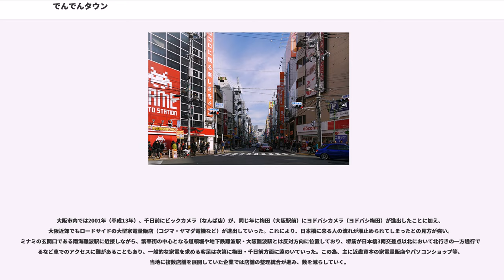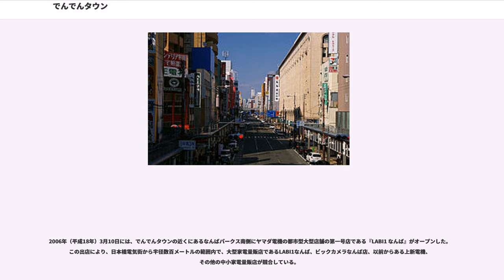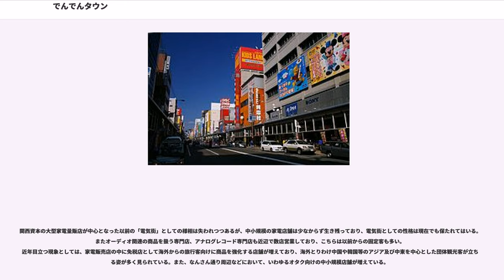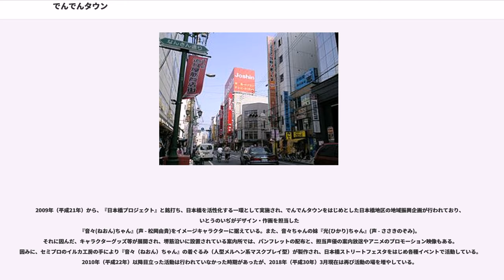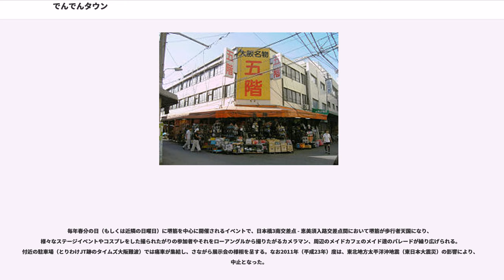でんでんタウン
でんでんタウンは、大阪府大阪市浪速区日本橋3丁目から5丁目周辺にかけて広がる電気街。

「日本橋」や「ポンバシ」と通称されることも多い。日本橋は中央区日本橋1～2丁目と浪速区日本橋3～5丁目に分かれている。電気街はおおむね浪速区側、北はなんさん通りから南は名呉橋跡の阪神高速1号環状線えびす町入口付近までの堺筋（日本橋筋）周辺に展開しており、最寄り駅は中央区日本橋に位置する地下鉄日本橋駅や近鉄日本橋駅ではなく、地下鉄堺筋線で一駅南の恵美須町駅や南海難波駅となる。メインストリートとなる堺筋には大型量販店等が軒を並べ、歩道には防犯カメラが設置されたアーケードが整備されている。

ヨドバシカメラが梅田、ビックカメラが千日前、ヤマダ電機が難波（厳密には今宮）へ相次いで出店したことや、ニノミヤやマツヤデンキの経営破綻、上新電機が日本橋の既存店舗を電気製品以外のホビー商品メインの店舗に切り替えたことなどもあって、家電量販店の数は徐々に減少し、堺筋にもコンビニエンスストア、飲食店等他業種の出店が徐々に増加している。家電以外に、電材や各種部品・工具等を扱う店舗もあり、電気街だけではない多岐に渡る趣味嗜好の専門店街を形成している。

堺筋の西側にも多くの店舗があり、特に通称「オタロード」と呼ばれる界隈が近年活況を呈している。正式名称は「日本橋筋西通商店街」だが、この呼称は地元でもほとんど使われない。

その他、近接する「五階百貨店」「日本橋商店会」と呼ばれる一帯には小規模な中古家電店や道具屋・古着屋などが密集しており、昔ながらの日本橋の雰囲気を醸し出している。

2005年（平成17年）からは、春分の日もしくは近日の日曜日に「日本橋ストリートフェスタ」が開催されている。年に一日限りという条件ではあるが、従来からの日本橋電気街の中心だった堺筋を約700メートルにわたって午後から夕方までの数時間歩行者天国として開放し、同時にパレードなどのイベントを行っている。2010年（平成22年）は主催者発表によれば20万人以上の来街者が集まった。

往古は名呉（なご）の浜などと呼ばれた海岸だった。大坂市街が形成されて行く江戸時代初期に、日本橋から名呉橋まで南北に長い町域となったこともあって、名呉町（なごまち。名護町とも表記）から長町（ながまち）に転訛したとされる。

当初は北から順に長町茂助町・長町清助町・長町尾張坂町・長町谷町・長町毛皮屋町・長町喜左衛門町・長町甚左衛門町・長町新助町と続き、南端が単に長町という町名だったが、元禄年間までに長町1～9丁目となった。1792年（寛政4年）に長町1～5丁目が日本橋1～5丁目に改称され、長町は6～9丁目だけとなった。このときの日本橋と長町の境界は現在の中央区と浪速区の境界におおむね一致する。

市街縁辺部の街道筋に伸びる長町には旅籠や木賃宿が立ち並んだ。都市流入人口の一時的な滞留地に加えて、失業者の滞留地の性格も次第に帯びるようになり、長町の東西に隣接する天王寺村・難波村・今宮村の各一部にあたる長町裏に大坂最大のスラム街が形成されるに至った。上方落語の「貧乏花見」には長町裏の住民が花見に出かける様子が描かれている。

1897年（明治30年）の大阪市第1次市域拡張の際に、難波村の全域と天王寺村・今宮村のそれぞれ大阪鉄道（現・JR西日本関西本線）以北が大阪市へ編入された。翌1898年（明治31年）の宿屋取締規則によって大阪市域における木賃宿の営業が禁止され、1903年（明治36年）の第5回内国勧業博覧会開催（現・天王寺公園・新世界の一帯が会場となった）に先だって長町裏スラムは一掃された 。なお、大阪市域を逃れて木賃宿と長町裏スラムが移住した先が、市境の南に隣接する釜ヶ崎（あいりん地区）である。博覧会終了後は古着や古物を扱う店が軒を連ねたが、大正期に入ると徐々に古書店街へと変わって行き、神田神保町と並ぶ古書店街として知られるようになった。

第二次世界大戦後、自作のラジオ向け等のパーツや工具等を扱う店がこの界隈に現れたことが、電気街としてのこの街の始まりである。その後、冷蔵庫、洗濯機、テレビ等の家庭電化製品が発売されるにつれ、徐々に家電小売業への転換が進み、力をつけた電気店のいくつかは大型化・多店舗展開を行い、日本橋以外の郊外にも進出していく。その後も、昭和40～50年代のオーディオブームや、パソコン等のいわゆる情報家電の登場等、その時代時代に求められていた商品とともに、近畿一円に求心力を持つ「電気の街」「趣味の街」として成長した。値段の安さは...